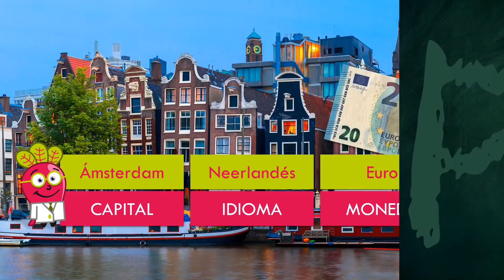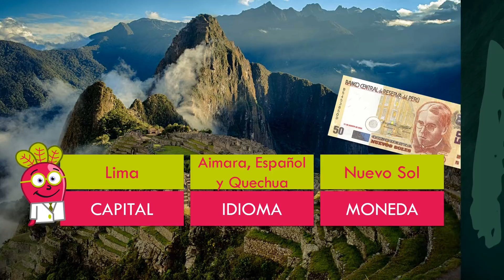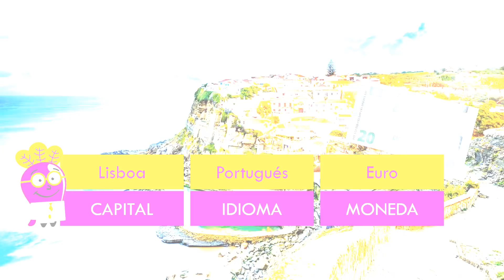P ABECEDARIO PAISES DEL MUNDO Banderas Capitales Geo Mapas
¿Quieres aprender los paises del mundo? ¿Repasar el abecedario y el orden alfabético? Lo harás con este entretenido video de carácter educativo. Diviértete y aprende geografia con los mapas para niños y niñas del Doctor Beet Remolacha.

El Doctor Beet Remolacha pone a tu alcance vídeos infantiles, recursos educativos amenos y transversales, para la motivación del aprendizaje de múltiples materias, en el alumnado tanto de educación infantil como de educación primaria.

La Geografía ayuda a los niños y a las niñas a ubicarse de manera espacial, permitiéndoles comprender que forman parte de un espacio ya delimitado.

La enseñanza de la geografia fortalece la percepción espacial, el conocimiento del territorio y la identidad de los grupos humanos con el espacio geográfico.

Con los videos de geografia del mundo para niños, el Doctor Beet Remolacha pretende despertar el interés y la inquietud por saber más y comprender el mundo. Con ellos, los niños y niñas ubicarán paises y capitales, estados y comunidades, además de asociarlos a su bandera.

A partir de estos videos de geografia para niños podrán conocer mejor el mundo en donde viven, un lugar apasionante…

Países que se incluyen en el video:

00:21 Países Bajos
00:49 Pakistán
01:18 Palaos
01:47 Palestina
02:15 Panamá
02:44 Papúa Nueva Guinea
03:13 Paraguay
03:41 Perú
04:10 Polonia
04:39 Portugal

Descubre su ubicación geográfica y el continente al que pertenece, su capital, su(s) idioma(s) oficial(es) y la moneda de curso legal.

Doctor Beet Remolacha offers you videos for children, educational and transverse resources, to motivate learning of multiple subjects, both preschool and primary education students.

Geography helps children to locate in a spatial way, allowing them to understand that they are part of an already delimited space.

The teaching of geography strengthens the spatial perception, the knowledge of the territory and the identity of the human groups with the geographic space.

With the geography videos of the world for children, Dr. Beet Remolacha aims to arouse interest and concern to know more and understand the world. With them, the children will locate countries and capitals, states and communities, in addition to associate them with its flag.

From these geography videos for children will be able to know better the world where they live, an exciting place...

Countries: The Netherlands, Pakistan, Palau, Palestine, Panama, Papua New Guinea, Paraguay, Peru, Poland and Portugal.

Discover the geographical location of each country and the continent to which it belongs, its capital, its official language(s) and the legal currency.

edutainment palabras educacion south america polonia paraguay poland continente asiatico capitales europa de america